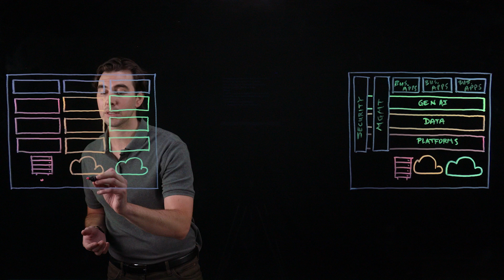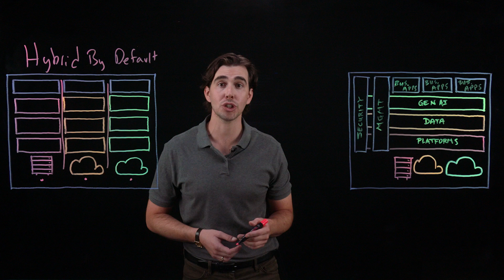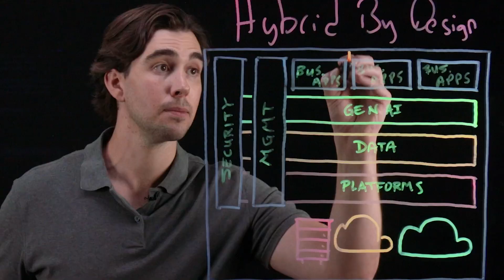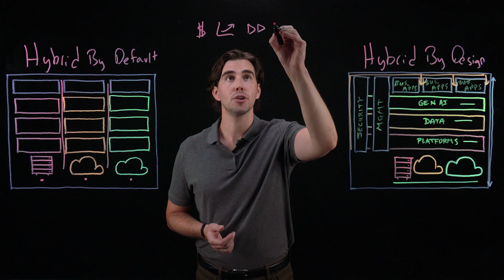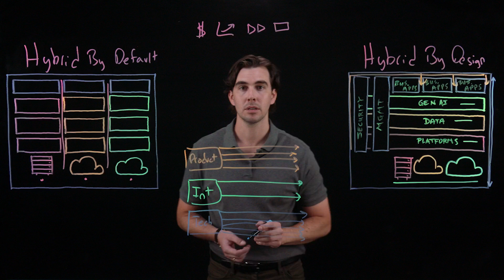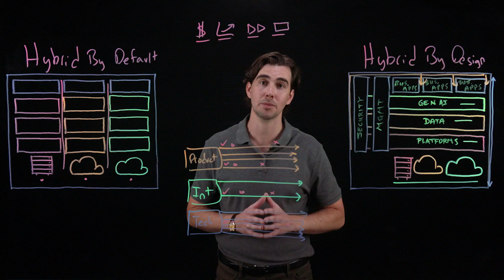Hybrid Cloud & Generative AI: Strategies for Business Transformation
Want to learn more about how to maximize the value of hybrid cloud in the generative AI era?

Technology is no longer just a tool—it’s a driver of business value. 🚀 Discover how hybrid cloud and generative AI 🌐 can transform your IT strategy, unlock new opportunities, and align with business objectives. 💼 Learn actionable strategies to accelerate digital transformation and maximize ROI.💡

Sign up for a monthly newsletter for Cloud updates from IBM